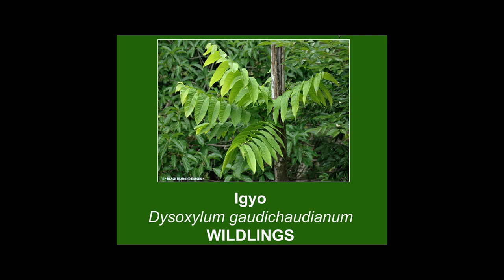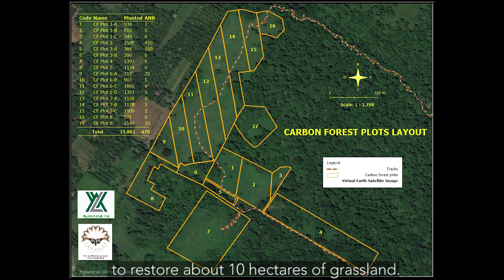A Simple Guide to Wildling Collection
Rescue a wildling, plant a tree, and share this technique with the whole family. Learn how to be a carbon warrior as our forester demonstrates earth balling at the Carbon Forest.